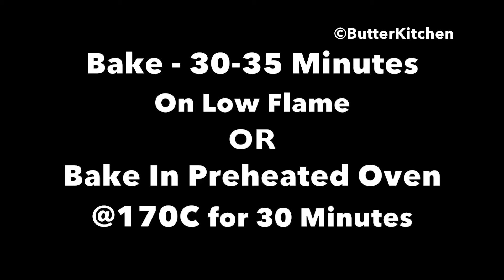Suji Cake / Rava Cake - No Egg & No Oven | कडाही में बनाएँ सूजी का स्पंजी केक | Semolina Cake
Try this healthy eggless suji cake recipe at home and get appreciation from your family or friends.
Eggless suji cake without oven, rava cake eggless, how to make suji cake without egg, how to make semolina cake in cooker, how to bake a rava cake in kadai

Suji Cake Recipe:

Ingredients:
1 & 1/4 cup suji
1/4 cup flour
1/2 cup Curd / Yogurt
1/2 cup milk
1 cup Powdered sugar
1 tsp Baking powder
1/2 tsp Baking soda